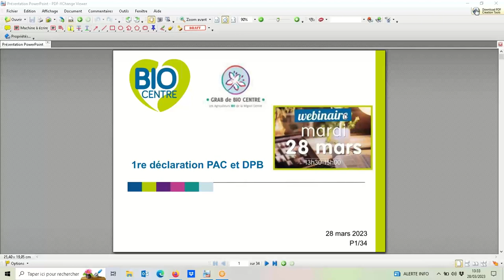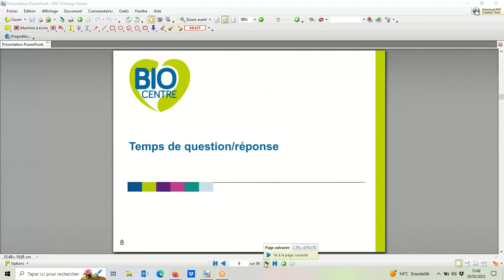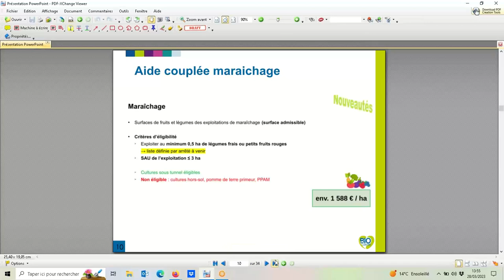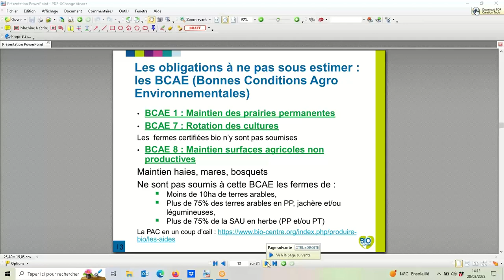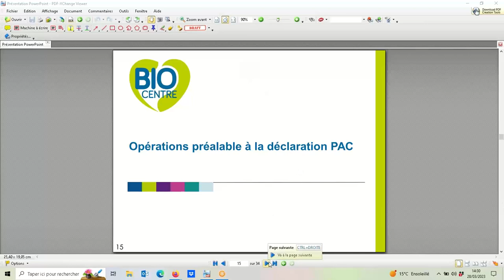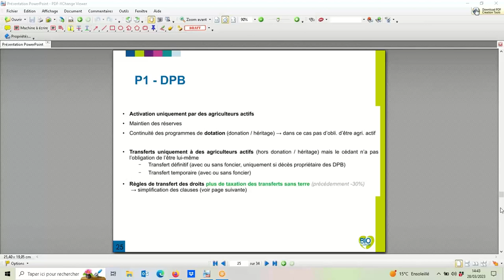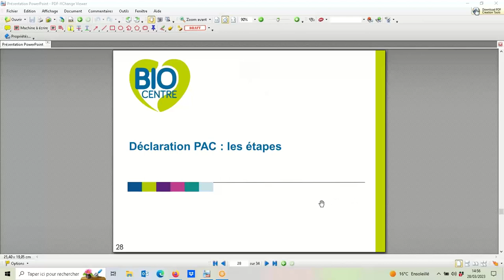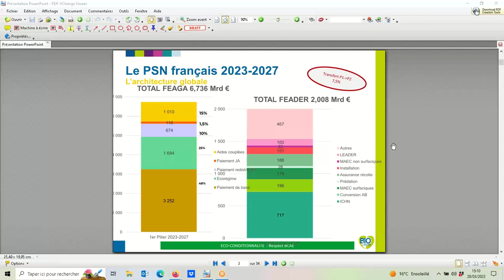Webinaire : votre 1re déclaration PAC et DPB (Droits à Paiement de Base)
Le Réseau Bio Centre-val de Loire a organisé un rendez-vous webinaire, le 28 mars 2023, pour expliquer les attendus d'une première déclaration PAC et répondre aux multiples interrogations posées par les agricultrices et agriculteurs.
Quelles sont les conditions pour accéder aux aides de la PAC ?
Pour quelles aides ? Combien faut-il de Droits à Paiement de Base ?
Où les trouver ? A quel prix ?